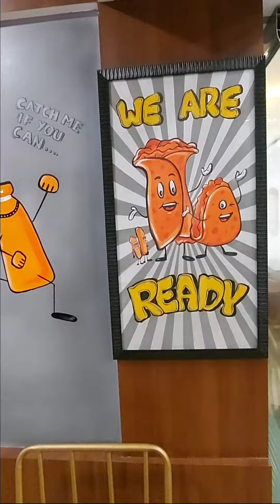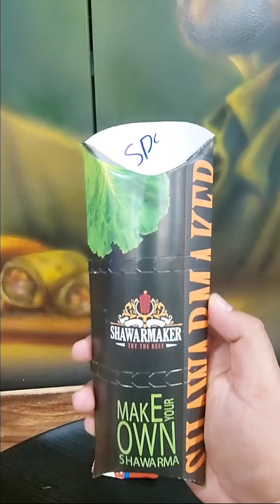കൊല്ലത്തെ ഏറ്റവും വ്യത്യസ്തമായ ഷവർമ്മ... പല തരത്തിൽ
ഷവർമ്മ